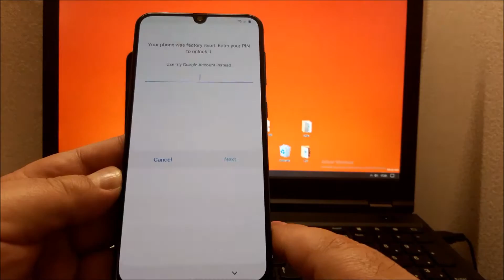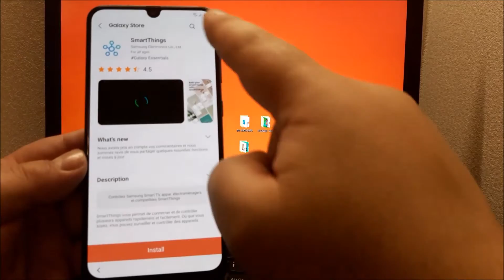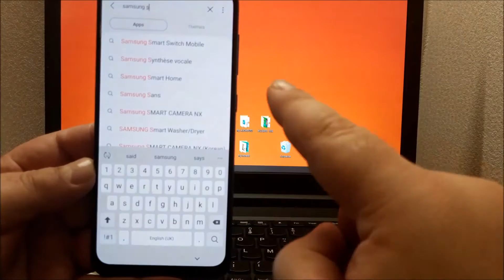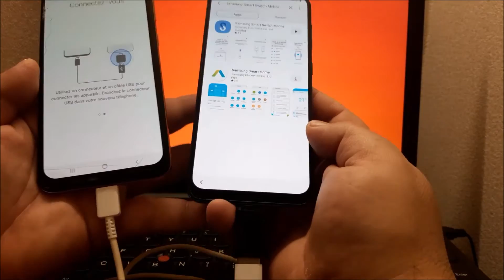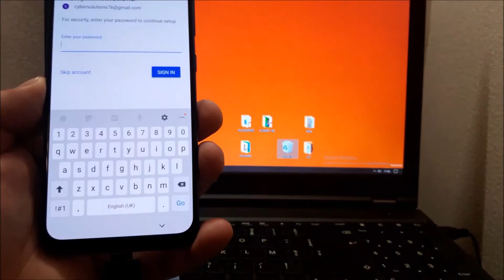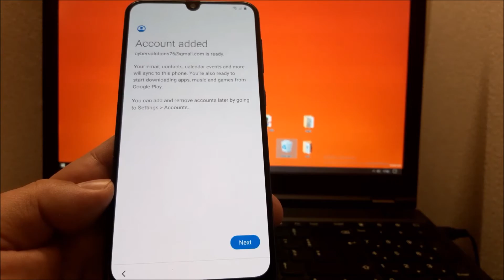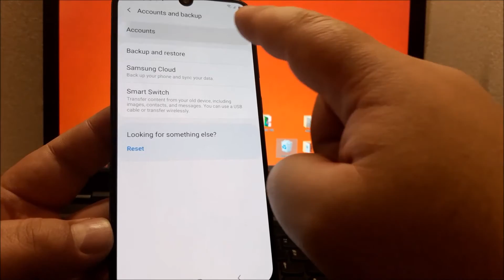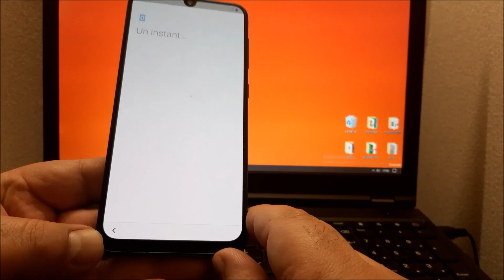[ bypass FRP ]débloquer le compte google sur SAMSUNG A50/S10/S10+/ Note10(méthode clonage).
salut
la meilleure solution pour retirer le compte google de votre samsung en peu de temps en utilisant la méthode de clonage , suivez dans ce tuto et n'hésitez pas à nous soutenir par des pouces bleu (like , share et subscribe).